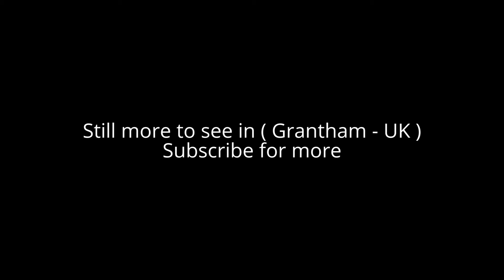Places to see in ( Grantham - UK )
Grantham is a market town in the South Kesteven district of Lincolnshire, England. Grantham straddles the London to Edinburgh East Coast Main Line railway and the River Witham and is bounded to the west by the A1 main north–south trunk road. Grantham lies about 23 miles (37 km) south of the city and county town of Lincoln, and about 22 miles (35 km) east of the city of Nottingham.

Grantham is notable for being the birthplace of the former UK prime minister Margaret Thatcher, for having educated Isaac Newton at its King's School, for having the first female police officers in the United Kingdom (Edith Smith in 1914), and for producing the first running diesel engine in 1892 and the UK's first tractor in 1896.

Grantham boundary crosses the A1 to the west at the Dysart Road bridge. North of there it lies to the east of the A1. Grantham crosses the B1174 at Gonerby Hill. All of the Manthorpe estate is a part of the town, but the (smaller) Manthorpe village and the church are part of Belton and Manthorpe civil parish.

The conference and hospitality industry are well represented in the Grantham area, with the Olde Barn Hotel in Marston, the De Vere Belton Woods Hotel, the Ramada hotel (former Marriott) and various golf clubs. Stoke Rochford Hall won the Les Routiers Wedding Venue of the Year in 2011. The Griffin Inn at Irnham won the 2012 Les Routiers B&B of the Year Award.

The Grantham Parade and the Grantham Festival take place every year. There was an annual pig drive through the centre of the town until 1962. Grantham and its surrounding area is home to the peregrine falcons, which roost in the bell tower of St Wulfram's Church, and the "Grantham Gobbler", a heron. Both of these birds are voracious predators.

Grantham railway station is served by the London-Edinburgh East Coast Main Line (between the stops for Peterborough and Newark Northgate), and the Nottingham to Skegness Line (Poacher Line). Grantham was once linked to Nottingham by the Grantham Canal. It is possible to walk and cycle along the canal starting from Grantham near the A1/A607 intersection (opposite The Farrier).

Grantham House is to the east of the church, and a National Trust property. Grantham has the country's only 'living' public house sign: a beehive of South African bees situated outside since 1830. Edith Smith Way is a road next to the Guildhall Arts Centre, on St Peter's Hill; it is named after England's first policewoman.

Sandon Road is named after Viscount Sandon, also the Earl of Harrowby. The Blue Pig, one of many Blue pubs, is situated on Vine Street, near the Church of St Wulfram. The nearby George Hotel (known as St Peter's Place, now the George Shopping Centre) was mentioned in Charles Dickens's novel Nicholas Nickleby.

Nearby are many historic houses including 17th-century Belton House (the Brownlows), early 19th-century Harlaxton Manor (the Gregorys), Stoke Rochford Hall (owned by the Turnors, and since 1978 is now the training centre of the NUT), and the 11th-century Belvoir Castle (the Manners), in Leicestershire.

( Grantham - UK ) is well know as a tourist destination because of the variety of places you can enjoy while you are visiting the city of Grantham . Through a series of videos we will try to show you recommended places to visit in Grantham - UK